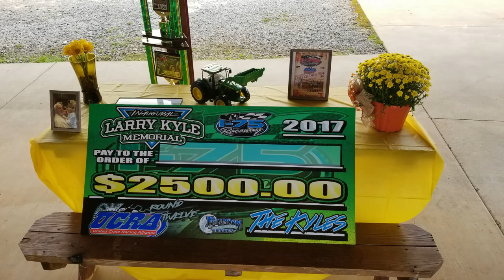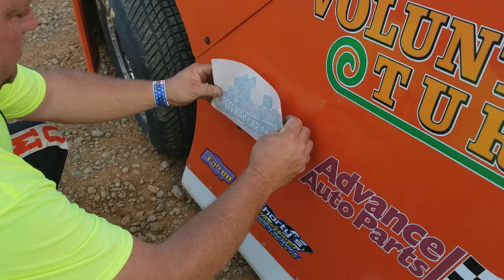8W Blake Wright - Thunder - 10-7-17 I-75 Raceway - In Car Camera